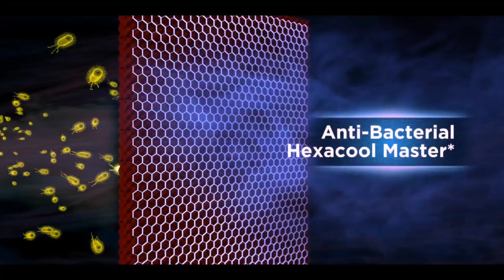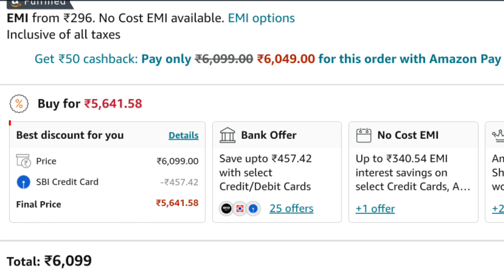Top 5 Best Personal & Room Air Cooler Under 5000 In 2024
To dosto aaj ke es video me mai aap sabhi ko bataunga top 5 best room air cooler under 5000 to dosto janane ke liye es video ko last tak jarur dekhna

All Cooler Links 👇
Bajaj PX97 Torque New :-
Symphony ICE Cube 27 :-
Bajaj PX25 Torque :-
Havells Air Cooler :-
Sansui Air Cooler :-

Solve Queries:-
Best room air cooler under 5000 in 2024 in india
Best room air cooler under 5000 in 2024 price
Best room air cooler under 5000 in 2024 amazon
air cooler price 3,000 to 5,000 bajaj
best air cooler price 3,000 to 5,000
Best Air Cooler under 5000
Which type of cooler is best for room?
Which company of air cooler is best?
Which cooler is best in budget?
Is cooler better than AC?
Can I sleep with air cooler on?
Which kind of cooler is best?
How many Litres air cooler is best?
What are 4 types of coolers?
Which size air cooler is best?
Air Cooler Price 5000 to 10000
Cooler under 5000 Flipkart
air cooler price 2,000 to 3,000
Symphony Cooler under 5000
Desert cooler under 5000
Water cooler under 5000